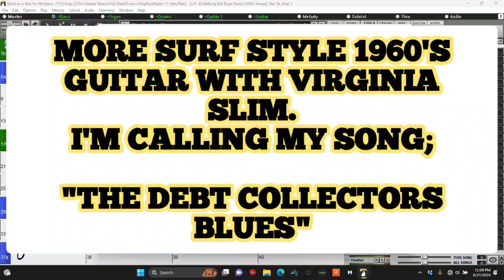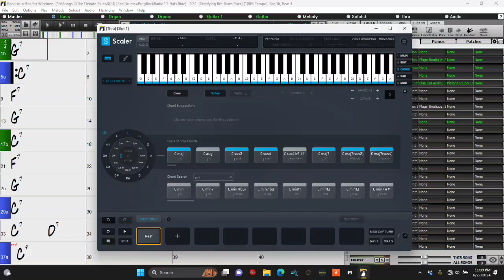Surf Guitar and the Blues! What? The picture is of my Software Scaler and the Circle of 5th's!